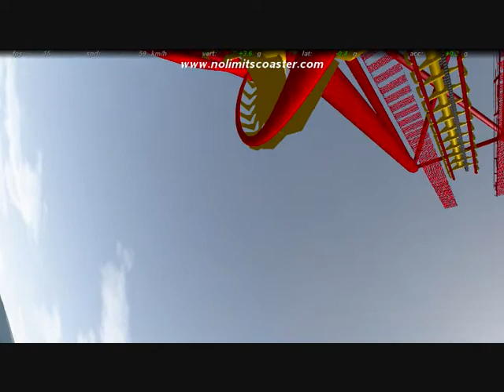Nolimits Coaster Fire Storm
Ein verrückter Invertet Coaster!!! : D